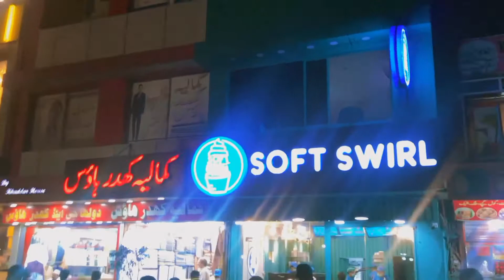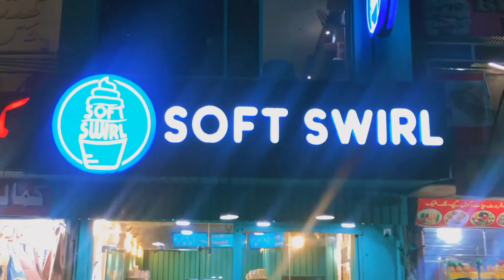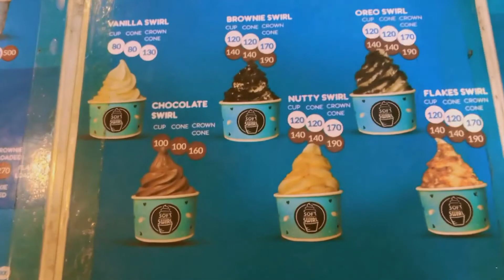Soft swirl Ice Cream | in Punjabi Ass Cream 😂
Soft swirl ice cream shop is located in different cities of Pakistan i.e. Islamabad, Rawalpindi, Peshawar & Karachi. Prices are very reasonable and pocket friendly starting from Rs. 80 available in digferent varieties of flavors i.e. Vanilla, chocolate and caramel. I have tried Vanila with browny topping and its price is only Rs. 120.  The good thing is that everyone has increased their ass cream  prices but soft swirl remained same and prices are cheap with no extra taxes. Soft swirl is a competitor of Tehzeeb bakers' Scoop and Chaman ice cream which are also situated in the food street sadar.